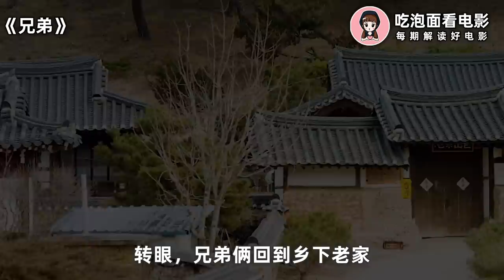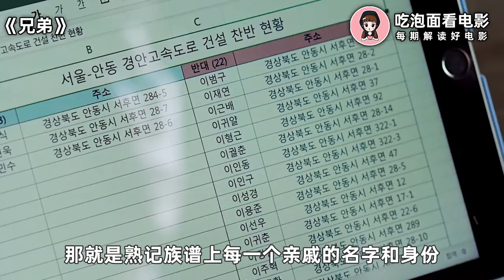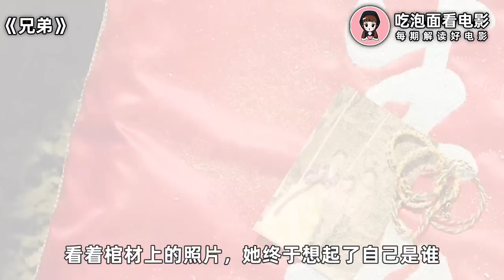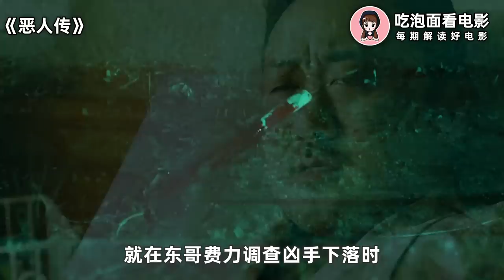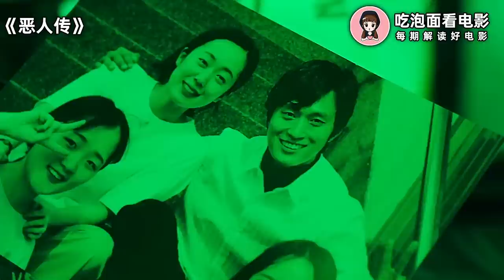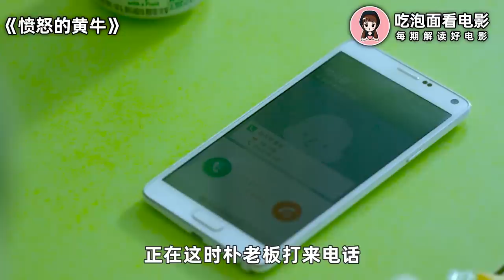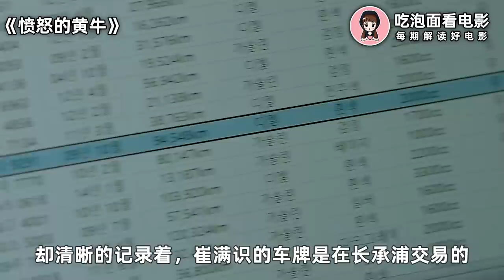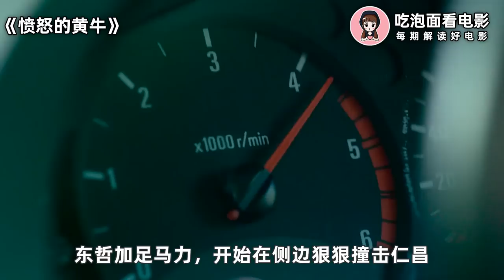韩国顶级硬汉“马东锡”回家奔丧，不料意外得知院子里埋有金佛，从此走上人生巅峰！一口气看完《兄弟》